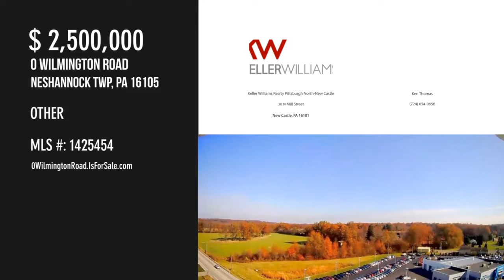0 Wilmington Road, Neshannock Twp, PA 16105 - Keri Thomas - MLS 1425454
0 Wilmington Road
Neshannock Twp, PA 16105
MLS 1425454

PRIME INVESTMENT VACANT LAND! Well-positioned 18.77 acres of vacant commercial land in Neshannock Township. This property offers over 900 feet of frontage on State Route 18 Wilmington Road. Significant future development potential located among established businesses. An investment opportunity in a red hot location not to be missed!

Contact Agent:
Keri Thomas
Keller Williams Realty Pittsburgh North-New Castle